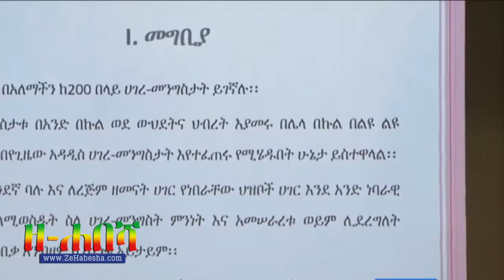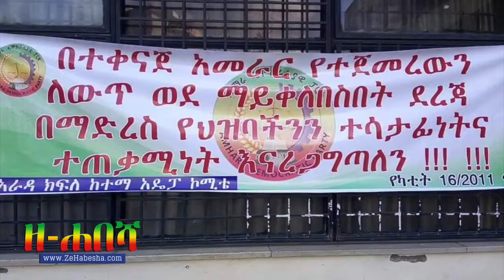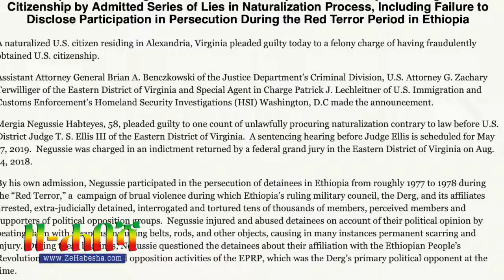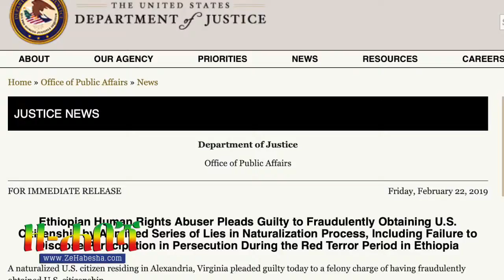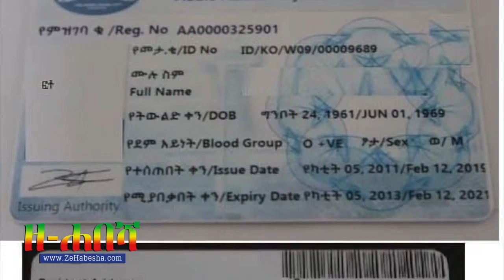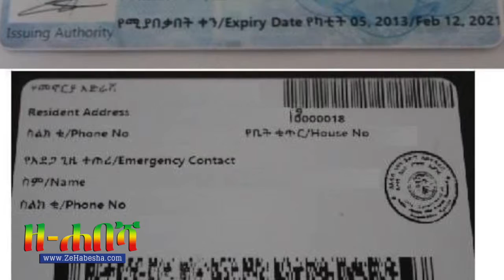Ethiopia ዘ ሐበሻ የዕለቱ ዜና Zehabesha Daily News